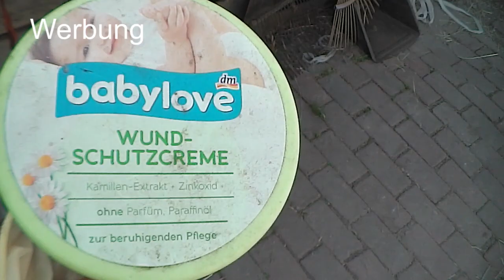Turnier FMA / Plazierungen / LK5 / WHS / WPL / RR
Wir waren auf unserem dritten Turnier, wie es gelaufen ist könnt ihr in diesem Video sehen.